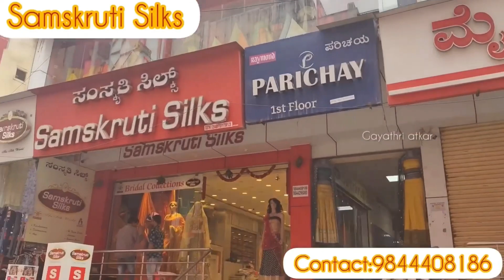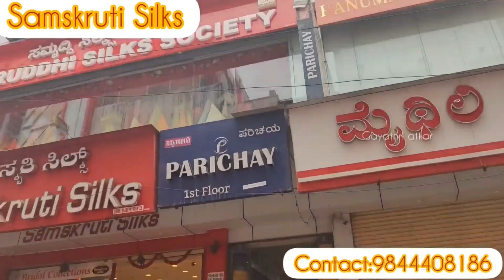Chickpet Bangalore semisilk sarees collection crepesilk Tussar miniBanarasi sarees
Shop Address:
No 695, Hanuman Building, Chickpet Main Road, Chickpet, Bangalore - 560053

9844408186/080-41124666